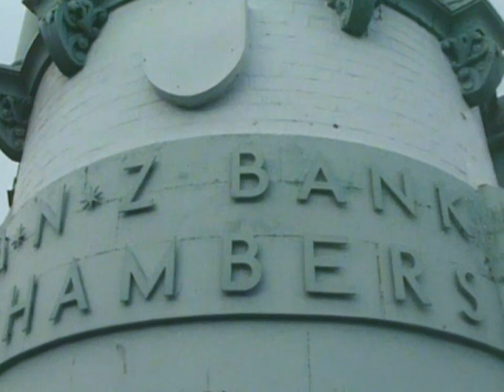The Bats - Block Of Wood (1987)